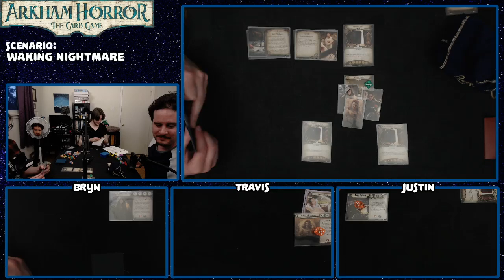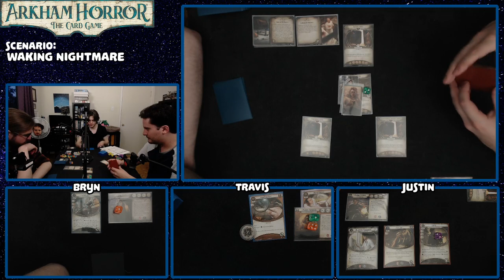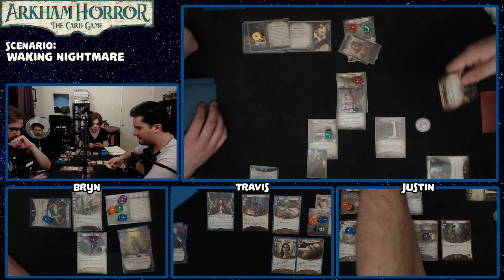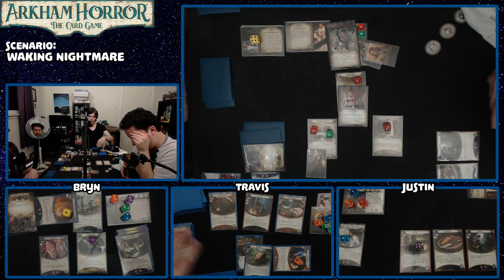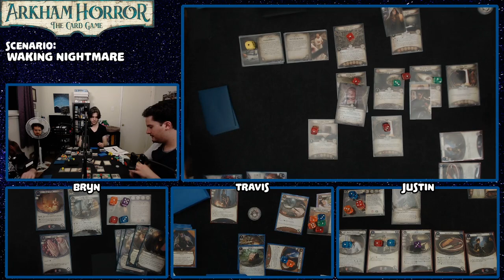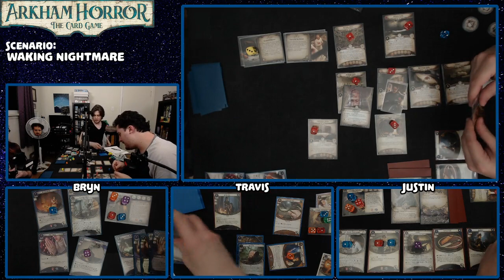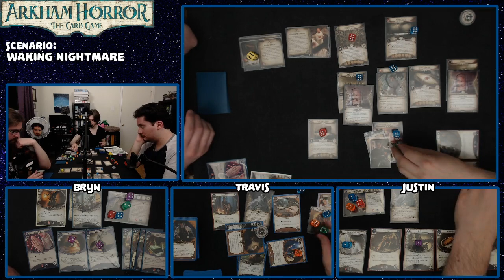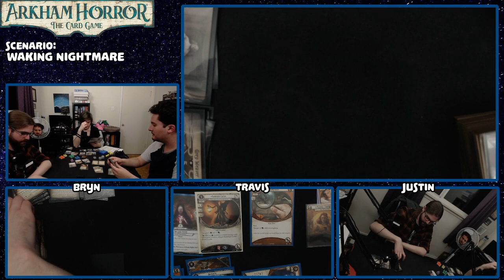The Dream-Eaters First Run | ARKHAM HORROR: THE CARD GAME | Episode #2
Spiders? We hate spiders! Enjoy the other half of our Dream-Eaters campaign with Tommy, Mandy, and Diana.